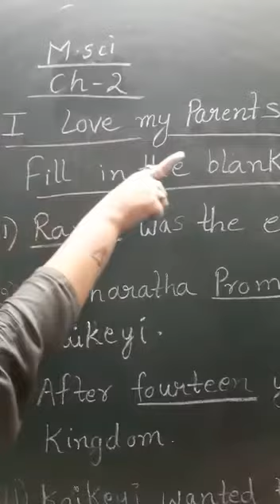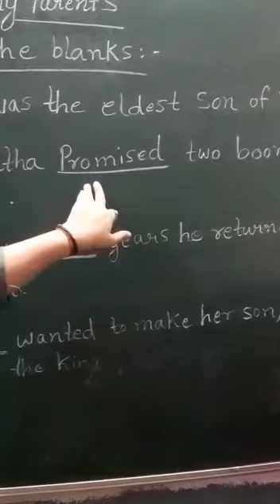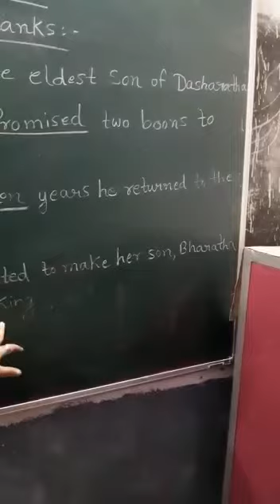Class 1 - Moral Science - Chapter 2 , Word Meanings